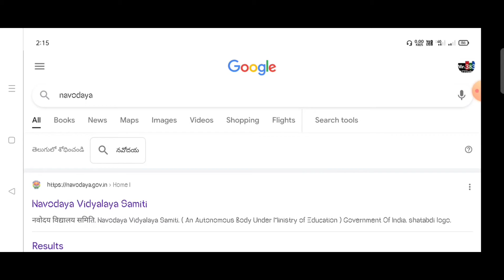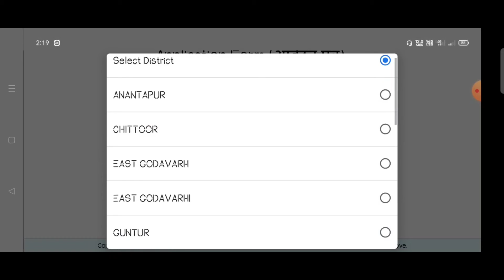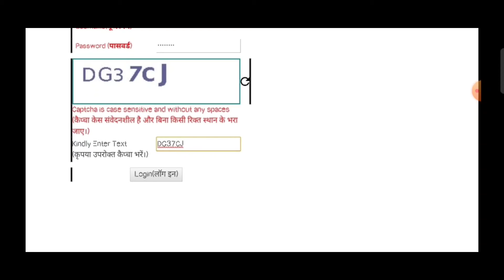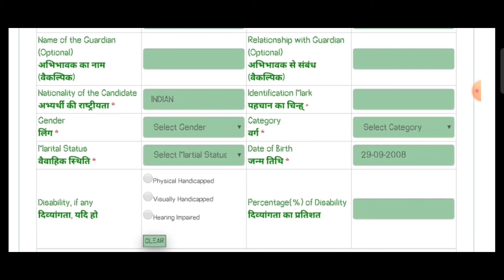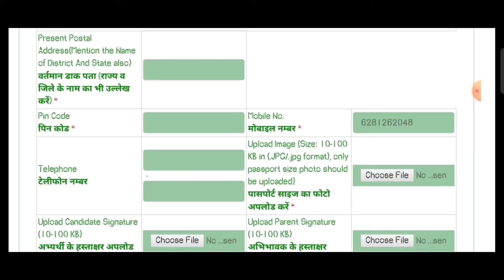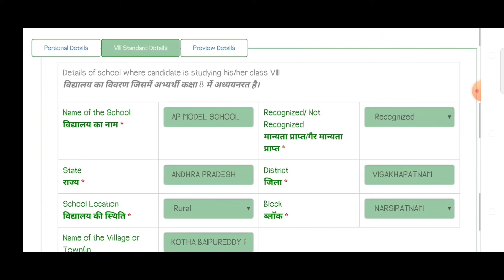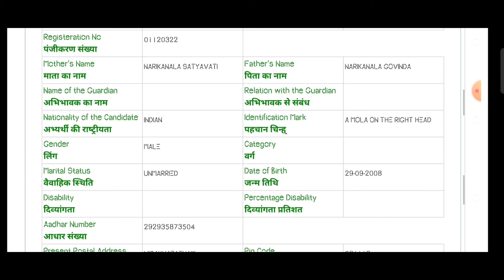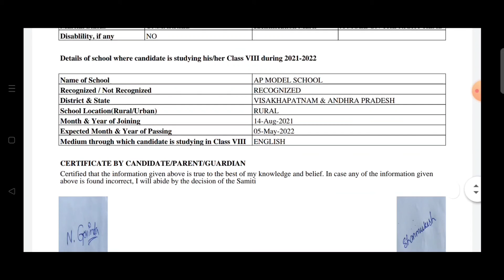How To Apply 9th class admission navodaya vidyalaya samiti/ 9th తరగతి ప్రవేశానికి దరఖాస్తు చేయాలి.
తొమ్మిదో తరగతి ప్రవేశానికి నవోదయ విద్యాలయ సమితి కి  దరఖాస్తు ఎలా చేసుకోవాలి || పూర్తి వివరాలు అందుబాటులో || How To Apply 9th class admission navodaya vidyalaya samiti @Animi_ideology

Instagram link... 👇👇 .పూర్తి వివరాలు తెలుగులో

I'm on Instagram as @daily_new_currentaffairs. Install the app to follow my photos and videos.